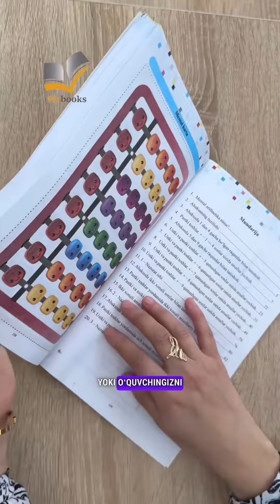Mental arifmetika kitoblari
1) Mental arifmetika-1 va Mental arifmetika-2 kitobi har biri narxi - 23 000 so’m

Mental arifmetika qo’shimcha qo’llanma-1,2 har biri narxi - 15 000 so’m

2) Mental arifmetikadan mashqlar kitobi (2ta qism)

Narxi: donasi - 16 000 so’m, jufti - 30 000 so’m

📞To’plam sifatida xarid qilinsa, chegirma qilib beramiz. Hoziroq buyutrma qiling va darslaringizda qo’llang:
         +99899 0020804